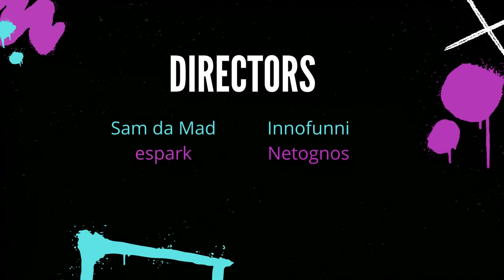Valdemort vs PewQ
HoodrickTiny Dryland
Commentators - Innofunni, Gala, and Espark